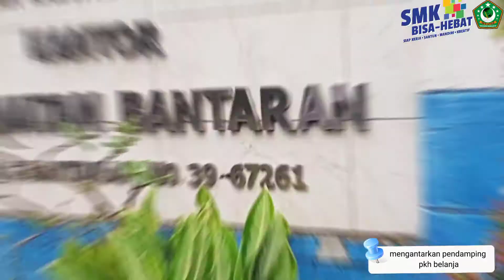PROJECT MAGANG 12 XI MM : HASIL KARYA CHINTIA SMK NU BANTARAN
dengan adaanya project magang ini semua siswi SMK NU Bantaran akan mendapatkan pengalaman kerja secara riil dan juga bagaimana dunia kerja yang sebenarnya sehingga bisa mengimplementasikan ilmu yang sudah dipelajari di bangku sekolah, hasil karya dari Ananda Cinthia siswi SMK NU Bantaran ini sebagai evaluasi kemampuan editing video setiap siswa yang melakukan Magang